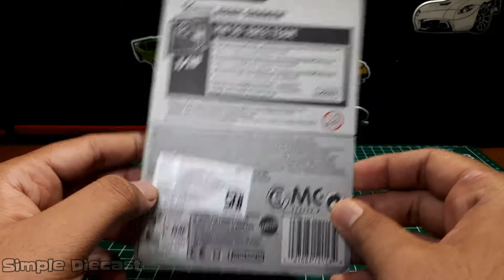Unboxing Hot Wheels Bone Shaker - HW 50 Race Team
Halo... Welcome To Our Diecast Unboxing/review short video. We hope you guys like it. Enjoy!

Simple Diecast is part of Blazto Auto Media.